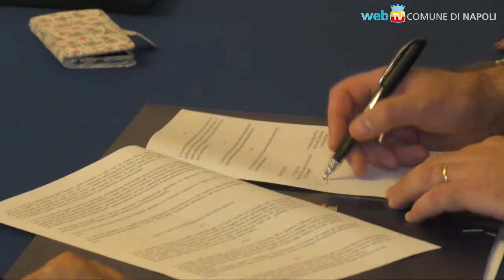Certificati on line anche per gli avvocati di Napoli Nord, Torre Annunziata e S. M. Capua Vetere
Il servizio di rilascio on line della certificazione anagrafica e di stato civile del Comune di Napoli viene estesa anche ad altri tre Consigli degli Ordini degli Avvocati, per una più celere difesa in giudizio dei propri clienti.